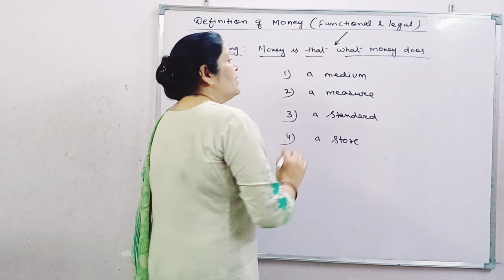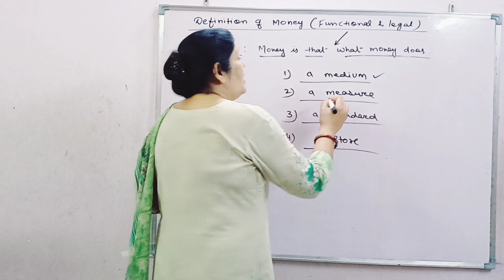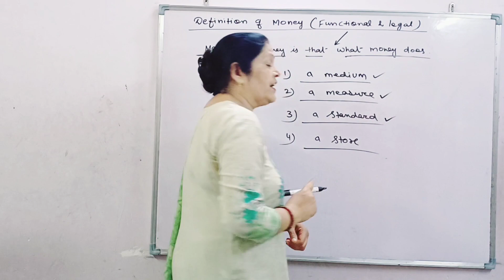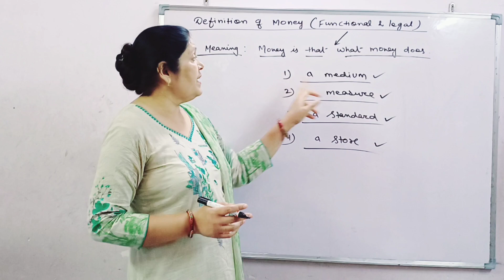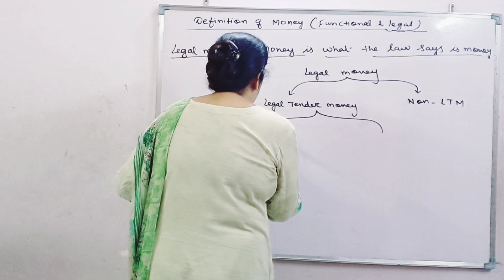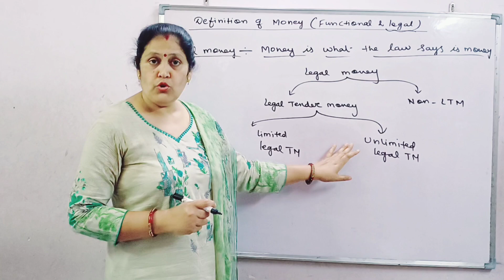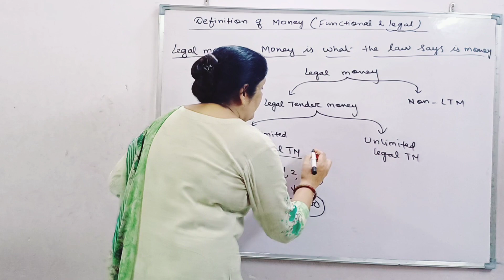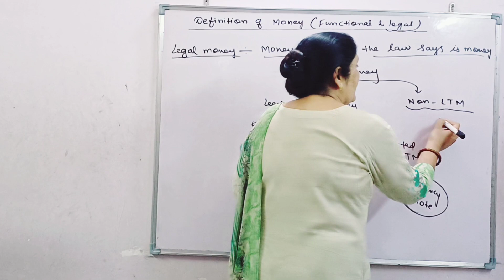Definition of Money | Class12th | Economics | Ch-5 -Money | CBSE/CUET | Functional & legal Money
Legal definition of Money
Functional definition of Money
legal tender money
Non legal tender money

Board examination 2024-25
CUET-2024
macroeconomics
Money and Banking
By Anuradha Sharma educator
made concept ezee